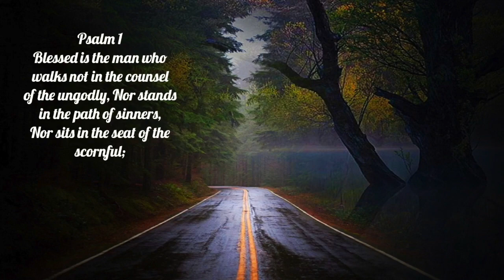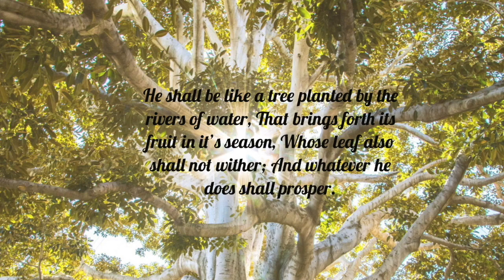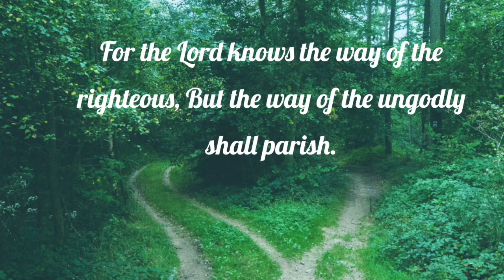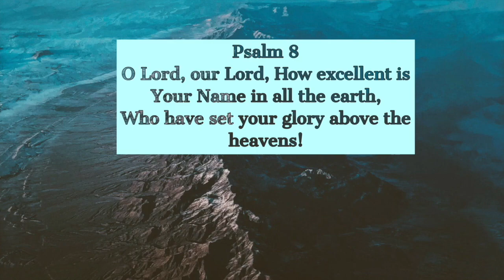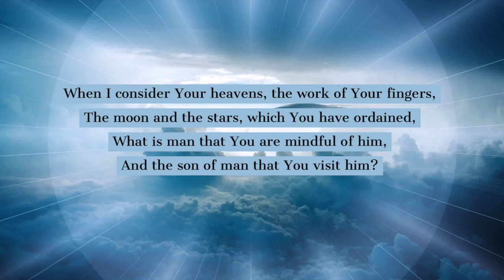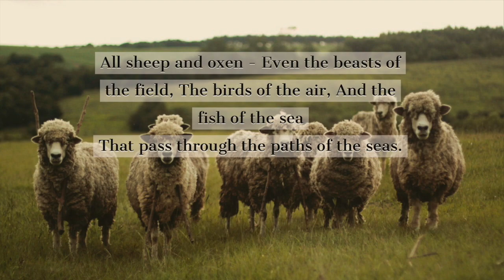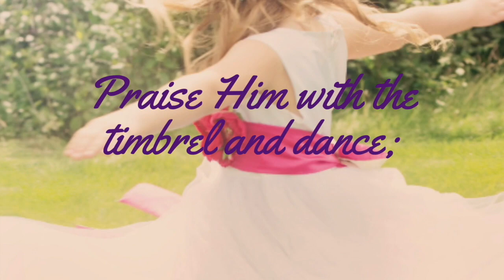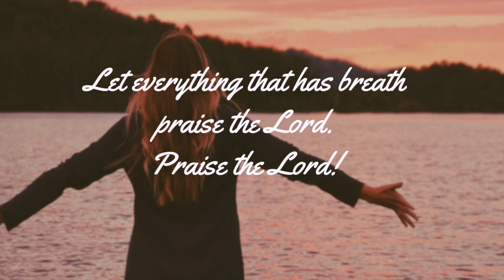Sword of The Spirit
Sword of the Spirit Sunday service.
Ephesians 6 is "the sword of the Spirit, which is the word of God."

Judges 7, "set every man's sword against his companion throughout the whole camp" (Judges 7:22)

From England, there is King Arthur and his sword, Excalibur. From Spain, El Cid and his long sword, Tizona. From Scotland, William Wallace and his unnamed claymore.

What purpose did the sword serve in the Roman army? The Roman gladius has become known as "the sword that conquered the world."A Roman infantryman would go into battle armed with more than just his gladius. He would also have a dagger (pugio), several one-time use spears (pila) and lead-weighted darts (plumbatae), but the sword was his main means of attack. The sword is the only weapon Paul lists as part of the Christian arsenal.

What is the Word of God?

Psalm 119:105 Your word is a lamp to my feet and a light to my path.
John 17:17 Sanctify them by Your truth. Your word is truth.
We can be destroyed by lack of the knowledge of God (Hosea 4:6), but we will be blessed if we hear and keep the Word of God (Luke 11:28). And the knowledge is not just for us. We are to be ready to answer others who ask us (1 Peter 3:15).

Why a sword?

Hebrews 4:12 For the word of God is living and powerful, and sharper than any two-edged sword, piercing even to the division of soul and spirit, and of joints and marrow, and is a discerner of the thoughts and intents of the heart.

Swords are used for close combat, not long-range warfare. Could this imply the nature of the battle a Christian fights? Notice that Jesus Christ used the Bible to counter Satan's attacks Matthew, Mark and Luke give these accounts. We must also learn to live "by every word that proceeds from the mouth of God" (Matthew 4:4).

Let's look at the best example Jesus Himself. Luke 4:1
Revelation 2:7, 11, 17, 26 and 3:5, 12 and 21 are given "to him who overcomes" and not "to him who remains as he is."

What promises can we stand on?

Matthew 24:13 But he who endures to the end shall be saved. Romans 8:31 What then shall we say to these things? If God is for us, who can be against us?

God's promises are as sure as the one He told Isaiah: "Indeed I have spoken it; I will also bring it to pass. I have purposed it; I will also do it" (Isaiah 46:11).